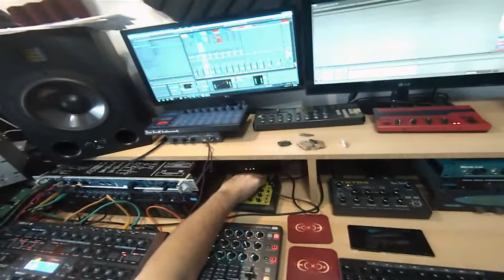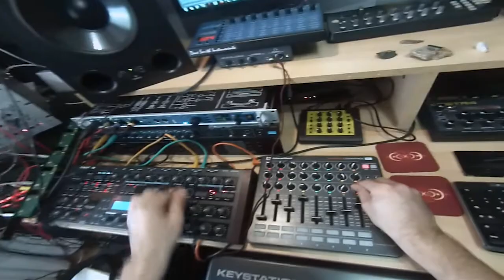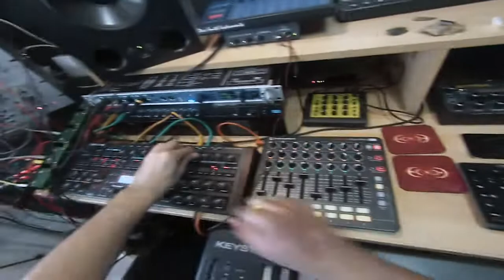MD028 M-Run Live Session EP 2. Live Session 6 (The Redeemer)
Teaser Movie for upcoming EP of M-Run "Live Session EP"

We are happy to deliver the new EP from M-Run!!
Live Session EP is coming soon...!!!

1999年にキャリアをスタートさせたクロアチア出身のNew Goa Trance プロデューサーM-Run。マスタリングエンジニアとして長いキャリアを持つ。レーベルSpace ,… のエンジニアを務めており、過去に同レーベルよりリリースされたFUNKYGONGの楽曲もM-Runによるマスタリングである。アーティストとしてはInadaが主宰するレーベルCronomi Recordsよりリリースを行なっており、彼のパワフルなパフォーマンスに定評がある。ZnaのAfter Partyをはじめ各国のパーティー、フェスティバルに出演。現在のゴアシーンを引率するアーティストの一人だと言えるだろう。

彼のスタジオでセッションとして一発録音された音源の中から選ばれた2曲を収録したこの作品 Live Sessions EPはスローBPMに、アシッド感満載の楽曲2曲が収められている。

///English Release Note///
Sipping coffee from the magic mug and trying to envision where to take you next, the M-Run live session EP is delivered to you live and raw from Mario’s studio performed in one take with exceptional pleasure for Matsuri Digital. With 20 years of experience combining the nostalgic grooves,pumping baselines and exploring different aspects of psychedelic music,Mario is trying to include You the listener in the process by recording a video of the performance. This EP is announcing the Live M-Run Session Album CD on Cronomi records this winter. So keep your ears peeled.

///Release info///
Title : Live Session EP
Label : Matsuri Digital
Artist : M-Run
Cat No. : MD028

Release date:
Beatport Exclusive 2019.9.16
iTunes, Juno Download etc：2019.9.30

///Track List///
1.Live session 1 (Flying to Andromeda)
2.Live session 6 (The Redeemer)

///Credits///
Written & Produced by Mario Matakovic
Mastered by Mario Matakovic at Moods Studio
Cover Art illustration and design by Miroslav Mrva